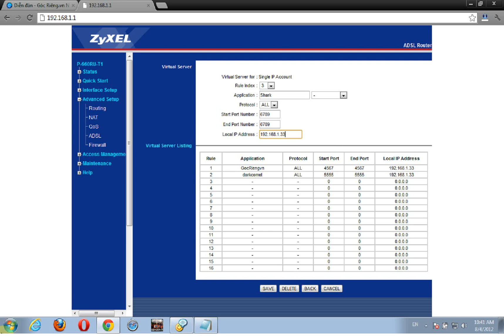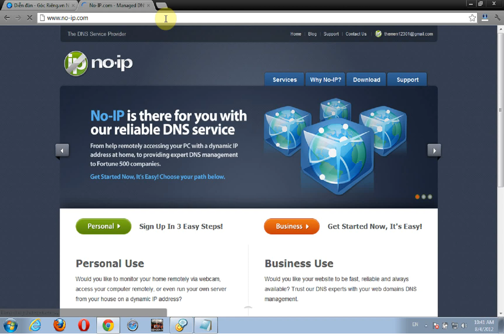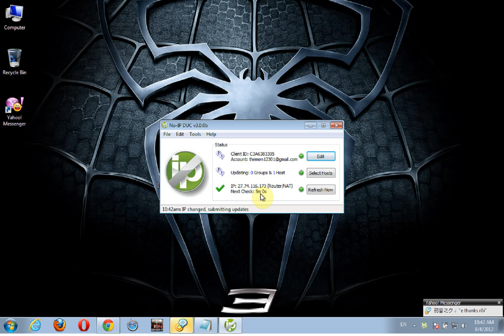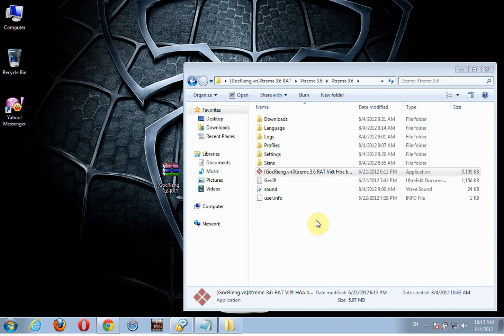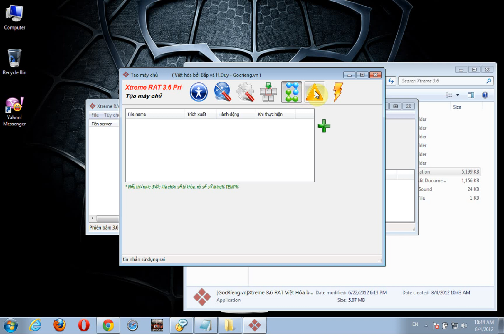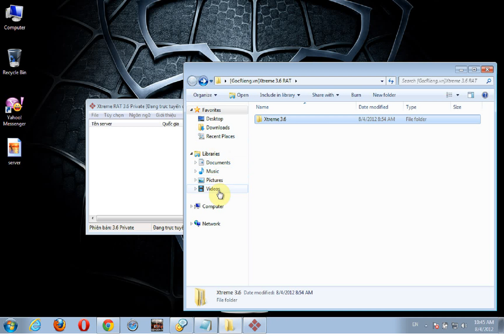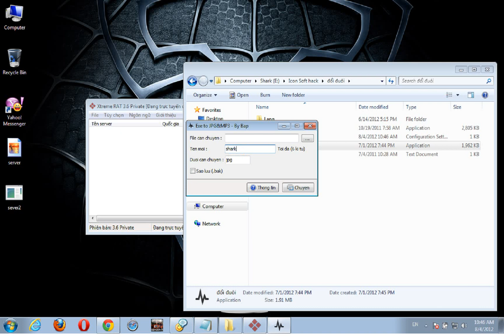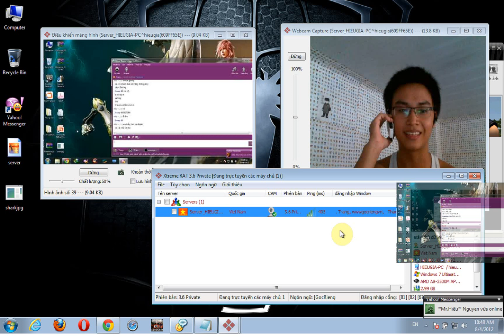[VIETLQ.COM] Hướng dẫn + Share Xtreme RAT 3.6 full + cracked full by Shark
Info : Facebook.com/shark.speed9999